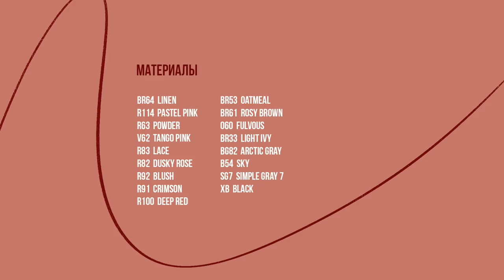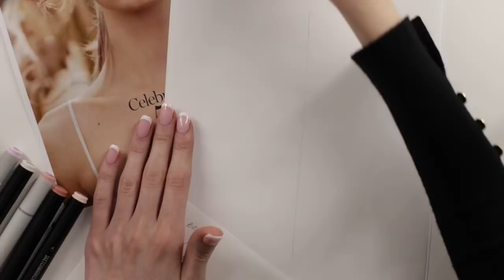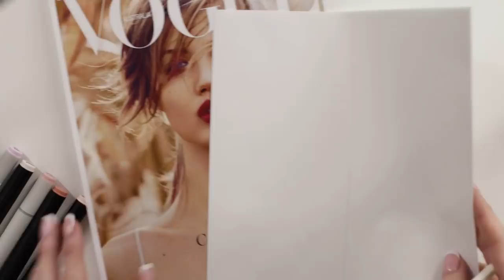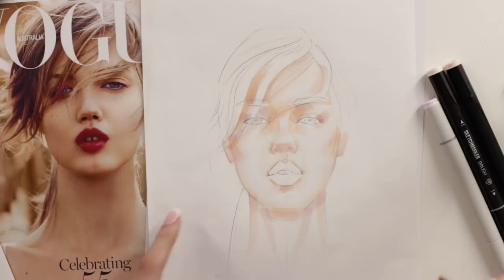Учимся рисовать портрет маркерами SKETCHMARKER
Встречайте новый и абсолютно бесплатный урок от художницы Саши Арутюновой!